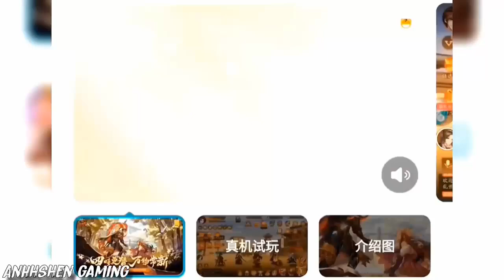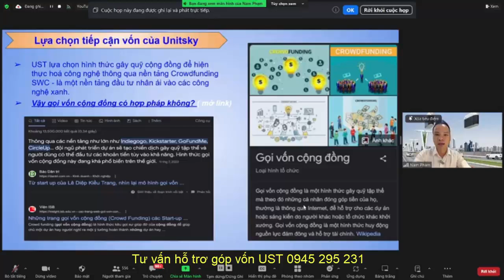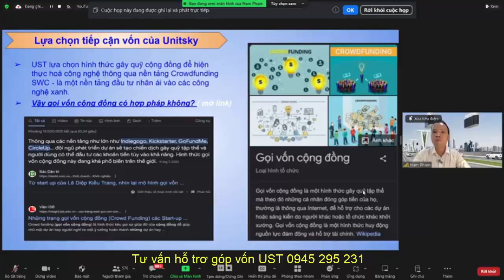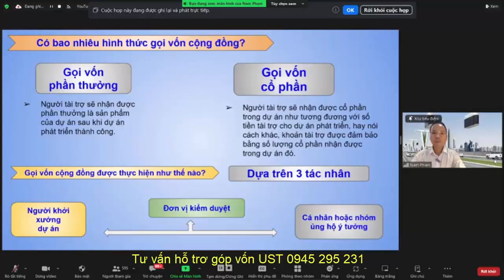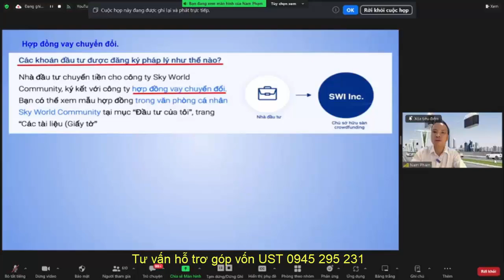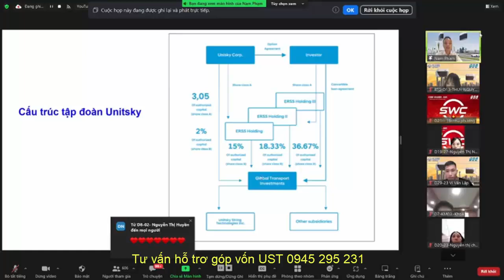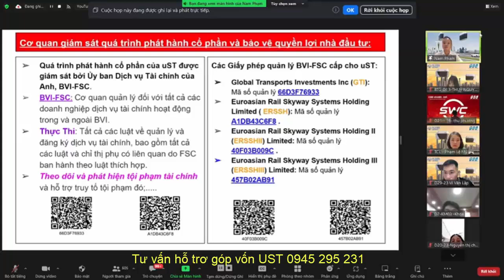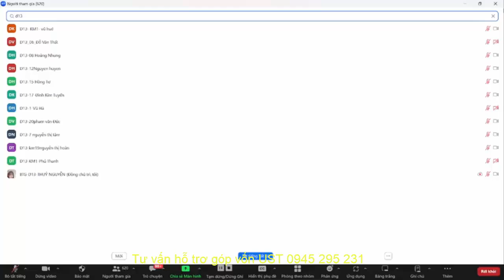👉SKYWAY MMO | GIAO THÔNG TẮC NGHẼN - GIẢI PHÁP THÔNG MINH UST | CƠ HỘI NẮM GIỮ CỔ PHẦN TIỀM NĂNG 👇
✅ Chia sẻ video này trên mạng xã hội! 📢👇
👉Một video có một địa chỉ tải xuống chuyên dụng của X7GAME:
Tại sao nên góp vốn vào UST:
Tập hợp mọi thông tin quan trọng nhất về dự án UST:
2. Thông tin về Đất sinh thái (Eco Land)
3. Thông tin về Đất không gian (Space Land)
4. Vùng đất thông tin (Info Land)
5. Thông tin Đất 1 (Land 1)
6. Thông tin Đất 2 (Land 2)
7. Thông tin Đất 3 (Land 3)